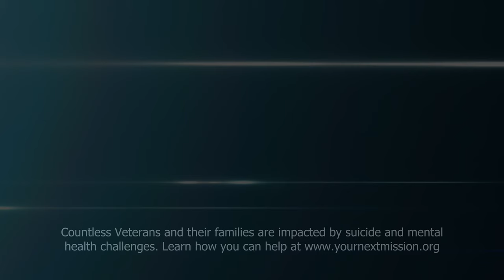Military Transition with LinkedIn Top Voice, Michael Quinn.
From Service to Success: Military Transition with a LinkedIn Top Voice, Michael Quinn. Michael Quinn, 2X LinkedIn Top Voice, CEO at HireMilitary and Tenova LLC, and military transition expert, sits down with SMA Tilley for a powerful and candid discussion on transition. Michael shares his story on transition from military service and the different ways to apply tactics to expressing yourself on LinkedIn, growing an audience, mentorship, and building your network. With a deep understanding of the unique challenges and opportunities that come with military transitions, Michael brings to light real truths while provide ways Veterans can pursue success in transition. He dives deep into a must-see episode for any transitioning Servicemember, Veteran and Family Members.